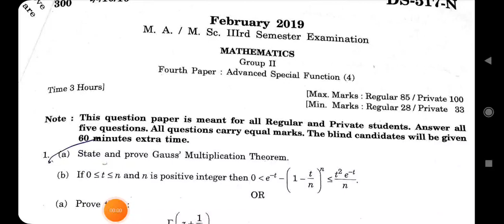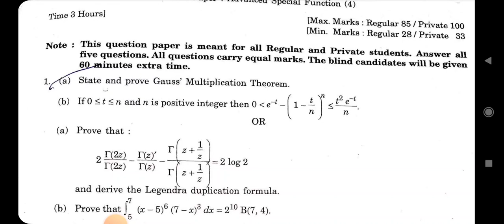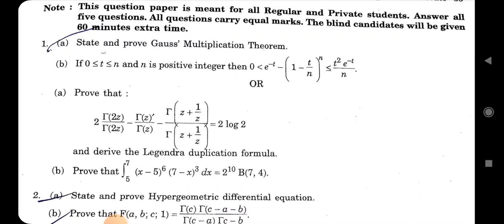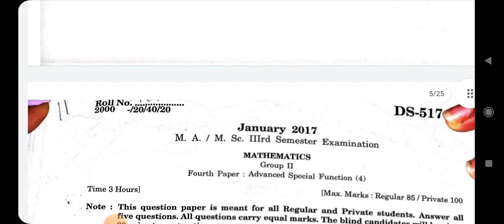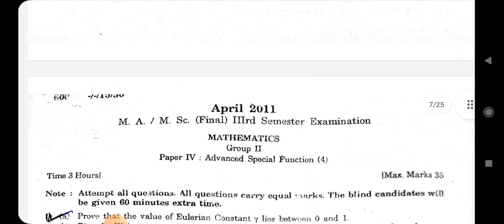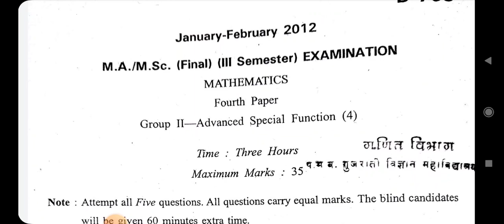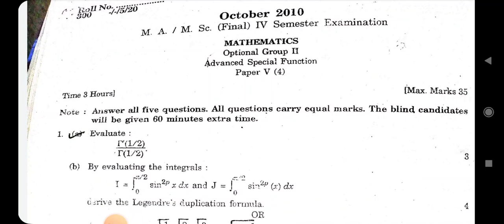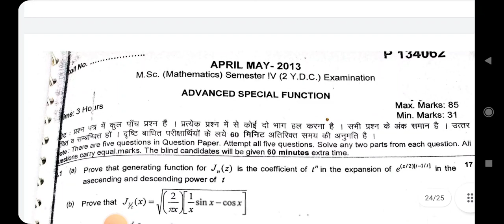Advanced special function old papers || Msc 3rd sem ||Davv indore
Hey Student ,
                         This is Msc mathematics paper name Advanced special function 3rd sem old papers.

Pdf price 150₹ per paper

Thanks